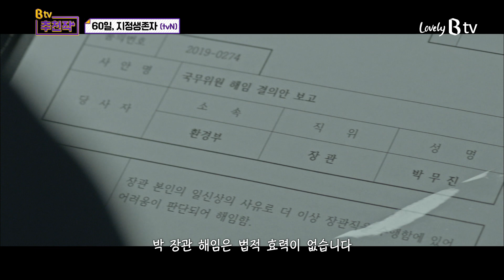[티비픽] 환경부 장관이 60일간 대통령 권한대행을 하는 이야기 ’60일, 지정생존자‘ 다시보기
[B tv 추천작]
갑작스러운 국회의사당 폭탄 테러로 대통령을 잃은 대한민국에서 환경부 장관 박무진이 60일간의 대통령 권한대행으로 지정되면서 테러의 배후를 찾아내고 가족과 나라를 지키며 성장하는 이야기
tvN ’60일, 지정생존자‘